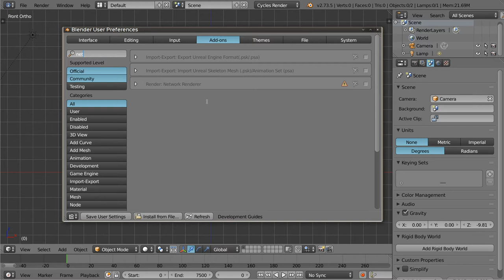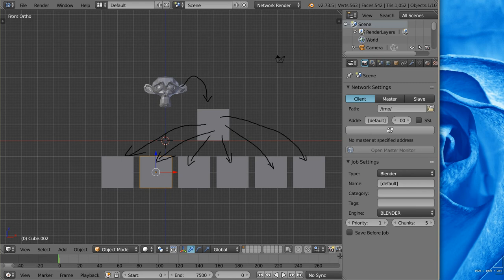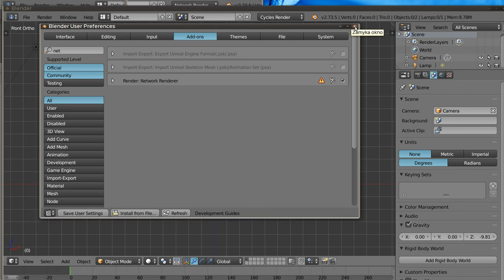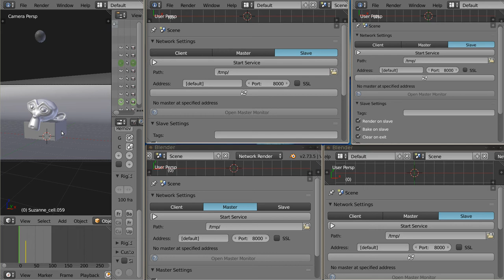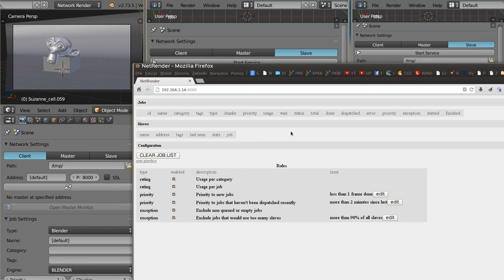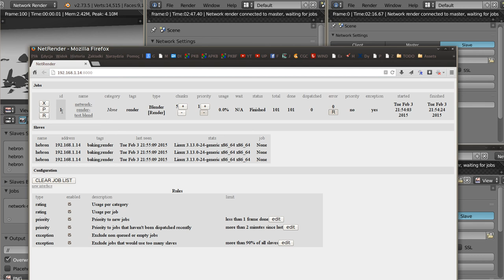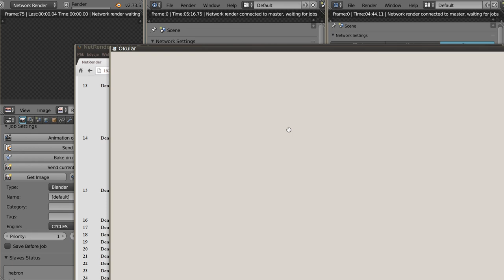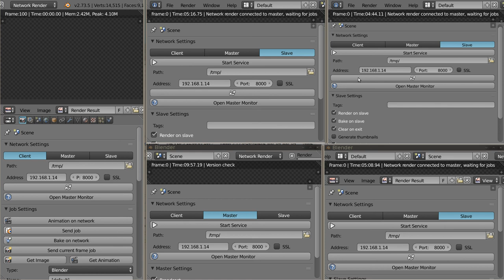Polski Kurs Blendera: Network Render - własna farma renderująca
Witam! W materiale wideo pokazuję jak można zrobić, aby kilka komputerów renderowało jednocześnie jedną scenę. Rozwiązanie, które pokazuję to Network Render - wtyczka obecna w Blenderze, która pozwala na renderowanie danego zestawu klatek w sieci. Jeżeli macie kilka komputerów, to w ten sposób można wszystkie zaprząc do pracy, a wtedy rendery da się uzyskać szybciej.
W tutorialu nie chciałem rozpraszać uwagi na wiele hostów, zatem wszystko uruchomiłem w sieci lokalnej (na tej samej maszynie). Renderer działał doskonale. Metodę tę można zastosować na pracowni komputerowej gdzie wszystkie komputery widzą się w sieci. Wtedy zyski z przyspieszenia procesu renderowania np. animacji są bardzo znaczne.